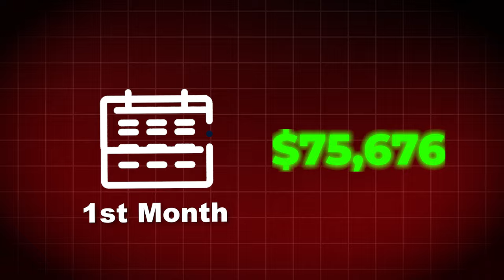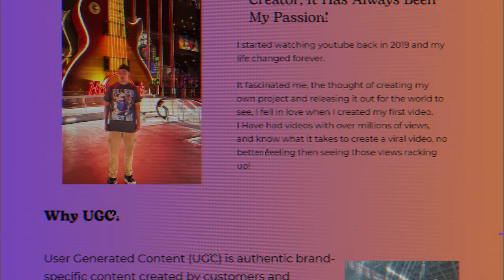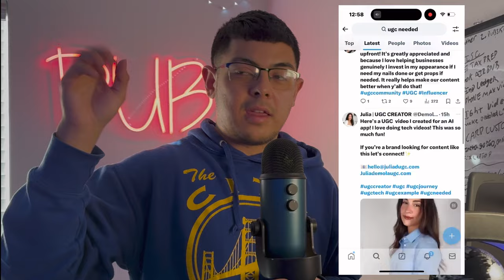How to ACTUALLY Make Money With UGC In 2024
Have you started your financial journey in making money with UGC? Or want to get started doing ugc? Hopefully this video helps show you what is possible with ugc, and how you can actually make some side hustle money or even a full time income with this business. I hope you guys learned something and enjoyed the video!